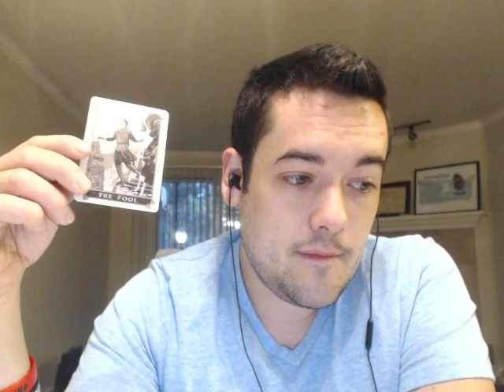Leo November 7 weekly Tarot Horoscopes | Intuitive weekly reading November 2016 MinnowPond